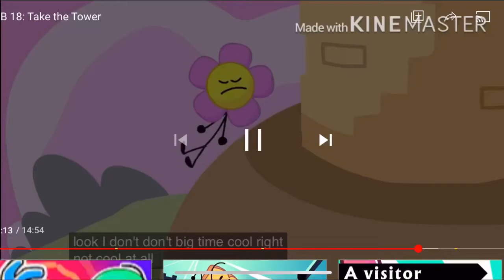{REQUESTED} The Full Folling Tower Add Round 53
Ok Alely, here you go.